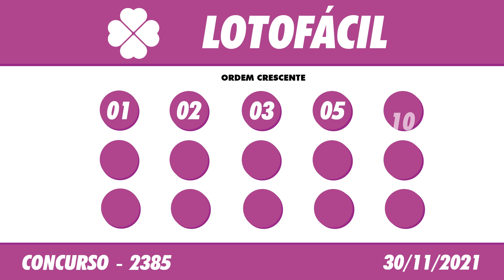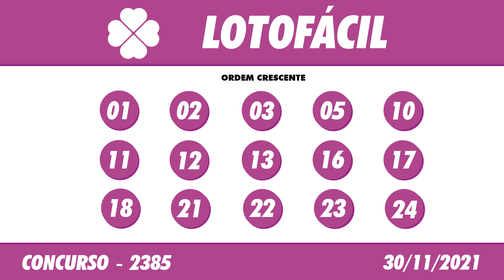🍀 Resultado da Lotofácil 2385 – Resultado da Lotofácil de hoje 30/11/2021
Hoje você acompanha a Lotofácil de Terça, o sorteio da lotofácil de hoje, será realizado no Espaço Caixa Loterias, no terminal rodoviário do Tietê.

🍀 🍀 OUTRAS INFORMAÇÕES 🍀 🍀

⚫️COMENTE!